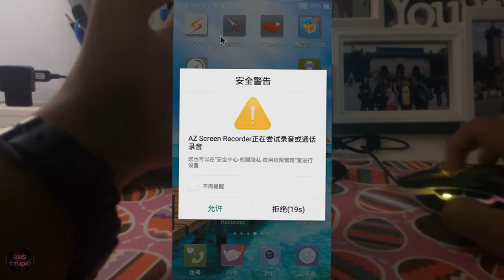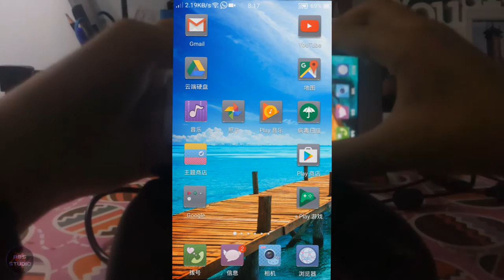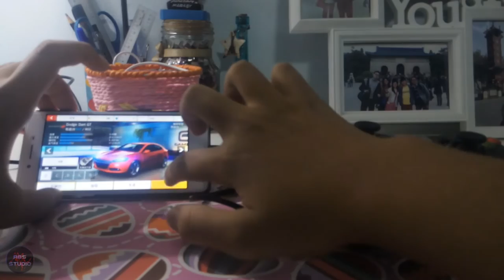视频教学#12 OTG Cable让你电话连接全部USB的设备！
今天我就来介绍一种cable，
那就是OTG (On-The-Go)!
这是一个cable可以让你所有USB设备连接到手机上。
不过要注意的是：你要先确定你的手机支援这个功能，
否者即是你插了cable也无法运作！
先謝謝大家！